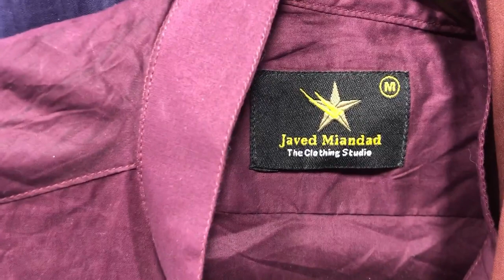LightHouse Lunda Bazar || Whole sale Imported Clothes || Bazar Reviews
This video is about Light House Lunda Bazar. This Bazar opens daily and had a lot of Eastern + Western  variety for Men, Women and Kids. The Prices are ok and you can bargain also. weekends are too much busy days here. To avoid the rush of people choose any working day for visit.

light house lunda bazar
lite hose linda bazar
light house lunda karachi
light house lunda garments
light house lunda clothes
light house lunda kapray
light house lunda libas
light house lunda ladies variety
ladies lunda new variety
ladies lunda 2023 variety
ladies lunda under garments
ladieslunda garments
gents lunda under garments
gents lunda 2023
ladies fancy suits 2023
ladies sarri designs
ladies gharara design
ladies embroidery design 2023
ladies lengha designs 2023
kids variety 2023
kids fancy wears 2023
kids Wes coats
light house timimg
light house prices
light house designs
light house 2023
light house variety
litehouse lunda
karachi wholesale lunda
branded suits wholesale market
branded suits wholesale market in karachi
ladies branded suits wholesale market
gents branded suits wholesale market
kids branded suits wholesale market
fancy branded suits wholesale market
embroidery branded suits wholesale market
j. new collections
khaddi collection
javed miandad collection
bonanza collection
satrngi collection
khaddi collection
brands garments cheap price
brand garments latest variety
men kurta designs
men shalwar qameez designs
ladies kurti
ladies branded kurti
lunda bazar light house
lunda bazaar karachi
latest light house lunda
costumes for kids
light house karachi market
light house karachi
light house kaachi landa bazar
lunda bazar karachi
gharara designs
light house karachi
lighthouse karachi
light house lunda bazar karachi
litehouse landa,light hose linda
light house branded garments
lunda clothes
detailed review lunda bazar light house
men branded suits wholesale
ladies garments wholesale
kids garments branded
light houselanda bazar timing
light house lunda variety
light house lunda 2023
light house preview
branded clothes lunda
fancy suits market
lunda